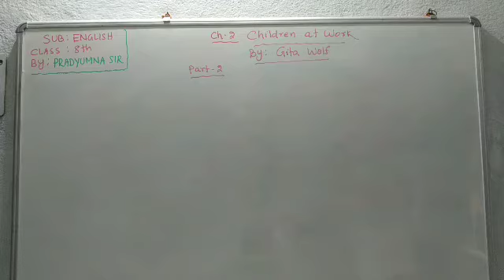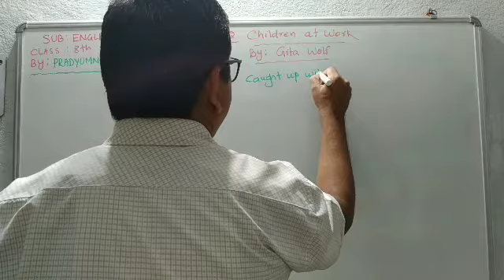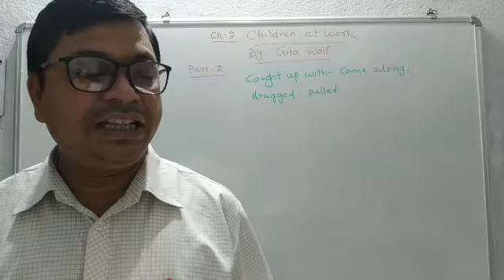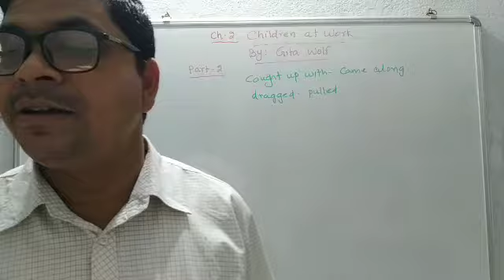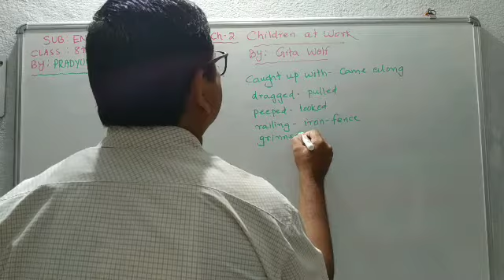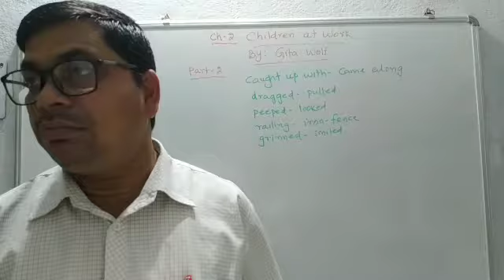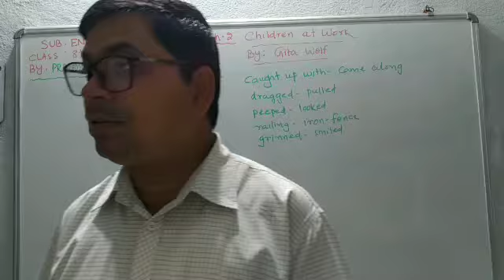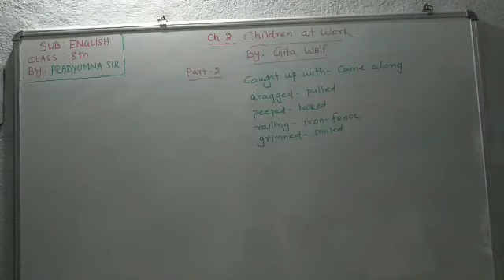English, Cl-8, Supplementary Reader, (It So Happened), Ch-2, Children at Work, Part- 2,By:Pradyumna